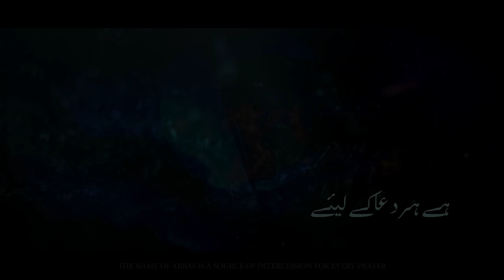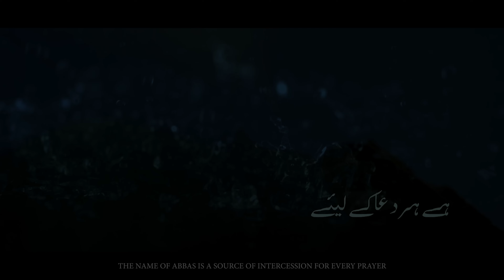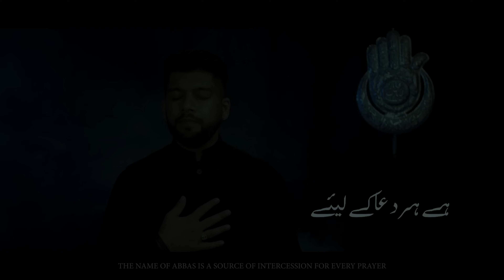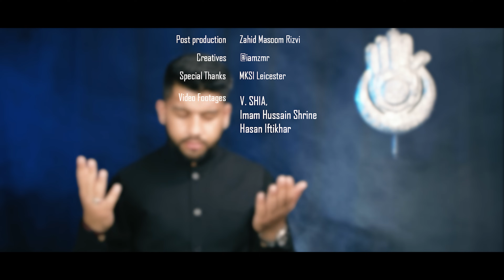NAAM E ABBAS WASEELA HAI | New Munajat Mola Abbas | Mohammed Abbas Karim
BISMILLAH...

Video Info :-

Noha / Munajat Title | NAAM E ABBAS WASEELA HAI
Additional Poetry | Arsalan Azmi
Chorus | Own Rizvi & Brothers
Audio | ODS Official Studio ( Karachi)
DOP | Nouri Sardar
Video & Editing | Zahid Masoom Rizvi
Islamic Date | Muharram 2021 / 1442H

Digital Optimization - Samar Jafri (Digital Edge)

An Exclusive Munajat On the Arrival Of Holy Month Muharram by Mohammed Abbas Karim

Shahadat Imam Sajjad Noha 2021 | ABID KA NAAM SUN KAR | 25 Muharram Noha 2021 | Mohammed Abbas Karim 2021

NAAME ABBAS WASEELA HAI HAR DUA KE LIYE
ISME AZAM HAI YE MOMIN KI ILTEJA KE LIYE

KOI MAANE YA NA MAANE HAI YE IMAAN MERA
NAAM E ABBAS TO BAKHSISH KA HAI SAMAAN MERA
CHASMA E FAIZ HAI – YEH DAR HAR IK GADA KE LIYE

DAR PE IK BAAR JO AAYA KABHI KHALI NA GAYA
HO KE MAYUS KABHI KOI SAWALI NA GAYA
DAR KHULA REHTA HAI ABBAS KA ATA KE LIYE

BAWAFA AAPKO BEEMAR E MADINA KI QASAM
WHO JO BEEMAR HAIN KAR UN PE ZARA NAZR E KARAM
TERE PARCHAM KI HAWA CHAHIYE SHIFA KE LIYE

JO AZADAR ZIYARAT KO TARAPTE HAIN TERI
AAPKO WAASTA SHABBIR KA MAWLA GHAZI
DAR PE BULWALO UNHEIN MAJLIS E AZAA KE LIYE

DEED KARTA HON ALAM PER TO QALAM RUKTA HAI
YAAD AAAJATE HAIN GHAZI MUJHE YOO’N LAGTA HAI
AB BHI ROTA HAI YEH ZAINAB TERI RIDA KE LIYE

ROKE KARTE HAIN YE AZLAN O KARIM EK DUA
BEHR E ZULMAAT ME AB DOOB CHUKI HAI DUNYA
BHEJDEIN MEHDI E DORA’N KO AB KHUDA KE LIYE

(Additional Stanzas)
A R S A L A N - A Z M I

Mohammed Abbas Karim & Samar Jafri

" FIND MORE ABOUT MUHARRAM "